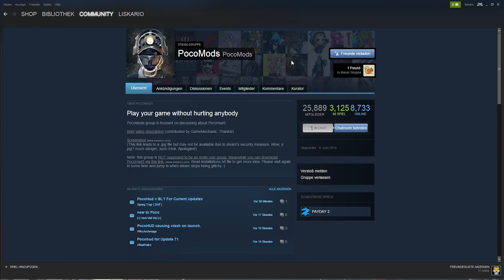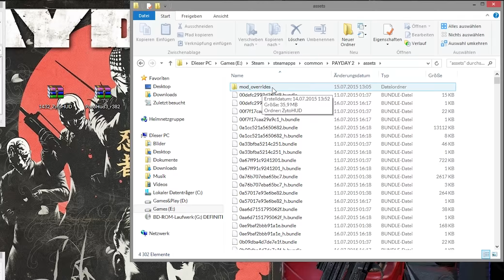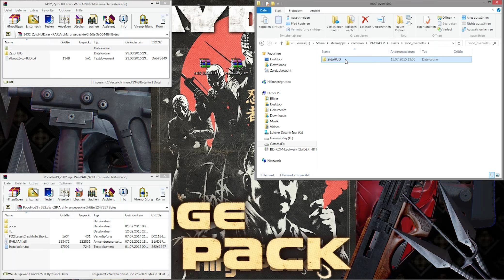[Payday 2] - ZytoHUD & PocoHUD installieren!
Wie installiert man ZytoHUD & PocoHUD? Kein Problem!

Titel: Payday 2
Genre: Ego-Shooter
Entwickler: Overkill Software & Starbreeze Studios
Publisher: 505 Games

Bewertung, Favoriten, und allgemeines Feedback ist immer gern gesehen =)'